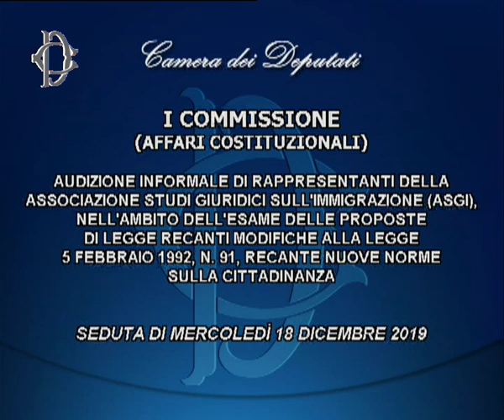Roma ​Audizione Associazione studi giuridici sull'immigrazione 18 12 19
- Roma - ​Norme sulla cittadinanza, audizione Associazione studi giuridici sull'immigrazione.
Alle ore 12.15, la  Commissione Affari costituzionali ha svolto l'audizione di rappresentanti dell’Associazione studi giuridici sull'immigrazione (Asgi), nell’ambito dell’esame delle proposte di legge recanti modifiche alla legge 5 febbraio 1992, n. 91, recante nuove norme sulla cittadinanza.  (18.12.19)